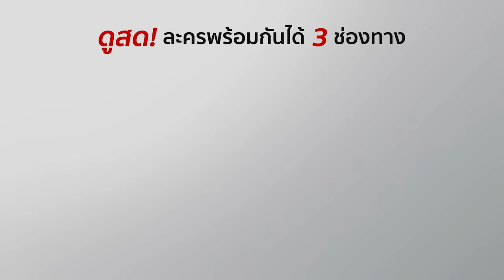FIN | คุณป้าเจ้าขา ข้าจะทำน้ำจิ้มรสเด็ดให้ทานนะเจ้าคะ | บุพเพสันนิวาส | Ch3Thailand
นำแสดงโดย : โป๊ป ธนวรรธน์, เบลล่า ราณี, หลุยส์ สก๊อต, ซูซี่ สุษิรา, ปั้นจั่น ปรมะ, ปราง กัญญ์ณรัณ, นิรุตติ์ ศิริจรรยา,
เหมียว ชไมพร, ก็อต จิรายุ, เจี๊ยบ ปวีณา, เก่ง ชาติชาย, นุ่น รมิดา, อำภา ภูษิต, ปราบต์ ปราปต์ปฎล, บิ๊ก ศรุต, เก่ง ชาติชาย, หยา จรรยา, โมสต์ วิศรุต, จุ๊บแจง วิมลพันธ์, รัชนี ศิระเลิศ, สุรศักดิ์ ชัยอรรถ, เก่ง ธชย, และนักแสดงมากฝีมือคับคั่ง
บทประพันธ์โดย : รอมแพง
บทโทรทัศน์โดย : ศัลยา
กำกับการแสดงโดย : ภวัต พนังคศิริ
ผลิตโดย : บริษัท บรอดคาซท์ ไทย เทเลวิชั่น จำกัด

บุพเพสันนิวาส Ost.บุพเพสันนิวาส | ไอซ์ ศรัณยู วินัยพานิช | Official MV

เพียงสบตา Ost.บุพเพสันนิวาส | ลีเดีย ศรัณย์รัชต์ | Official MV